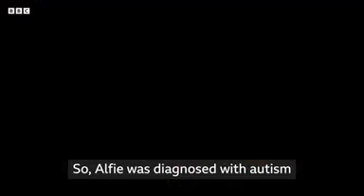Everybody should be allowed to play football News